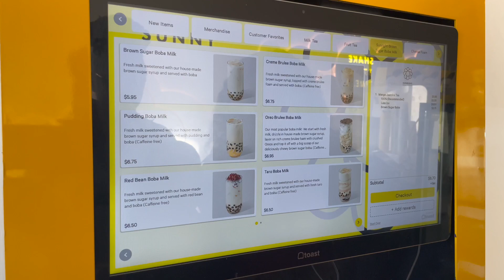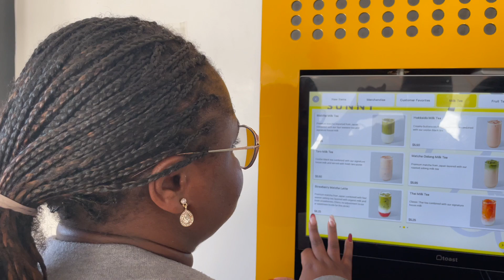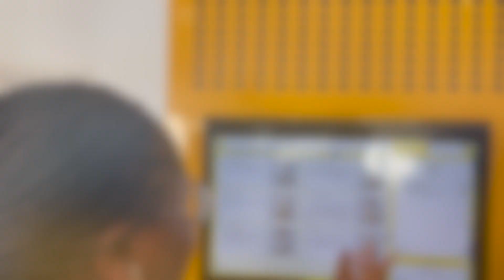VLOG| HOLIDAY TRAVEL PART 2| FOOD, GOSSIP, TOURISM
I PROMISED A PART 2...THIS IS IT!!

Heads up, you will be bending your neck a lot through out the video 😂.

Finally did I proper introduction of my sister! I hope you guys enjoy her vibe.
Her socials:
abj.nicole (TikTok), abj_nicole (IG), Chiamaka Egbujor (YouTube). Show her some love!

I'm so glad I got to spend some much needed and quality time with my family especially my sister (who I haven't seen for like a year) due to her school being in Nigeria but we thank God!
This year is all about prioritizing myself and my family over anything else!